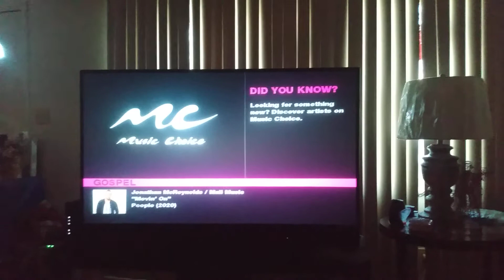February 6, 2021